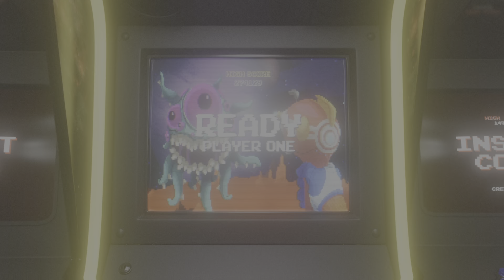SFA Highlights 3/16/23 (With Commentary)